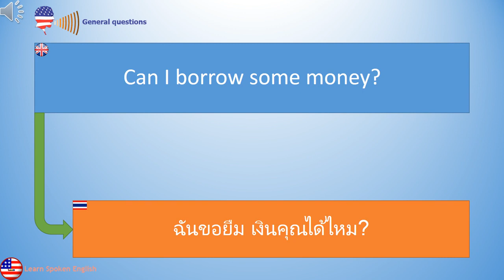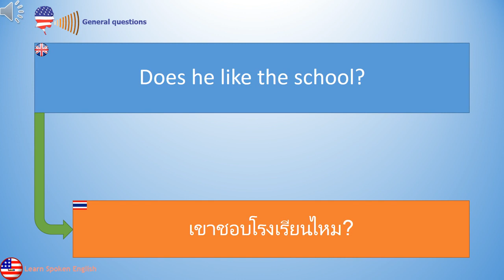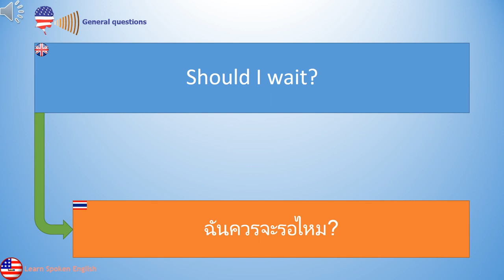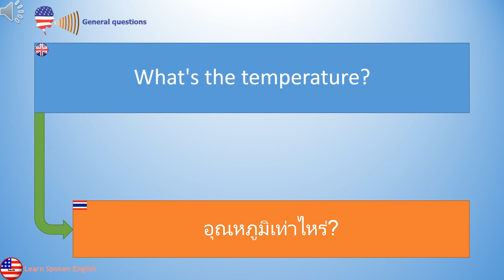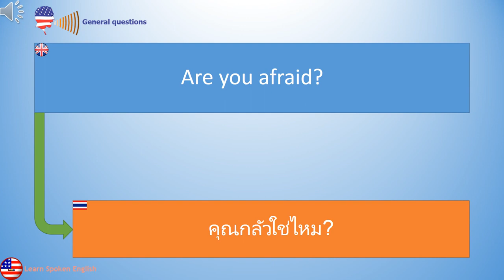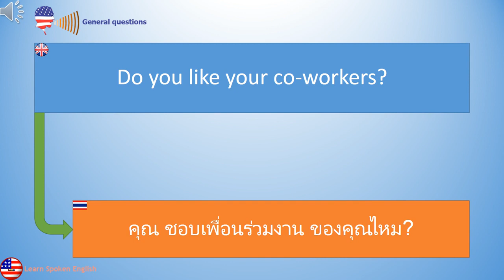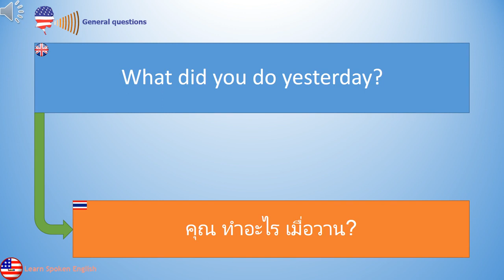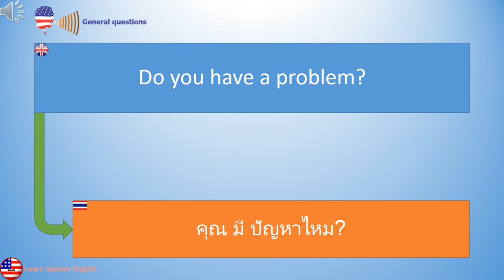1000 วลีภาษาอังกฤษที่ใช้บ่อย เรียนภาษาอังกฤษ: คำถามทั่วไป